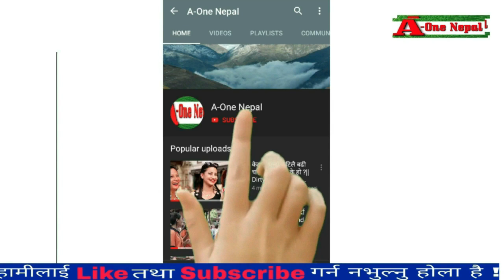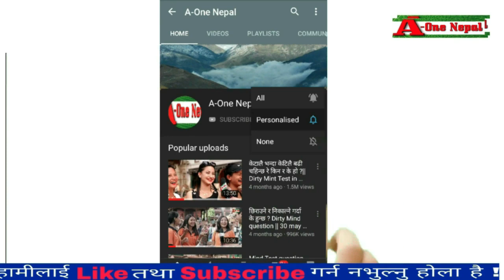अहिले सम्मकै बबाल दोहोरी/Chalyo batas/चल्यो बतास/Shisir sharma Vs Gita Yonjan/A-One Nepal